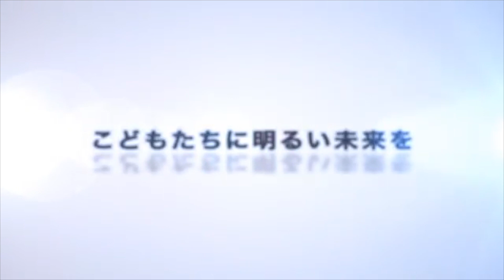どうやって知識を習得する？